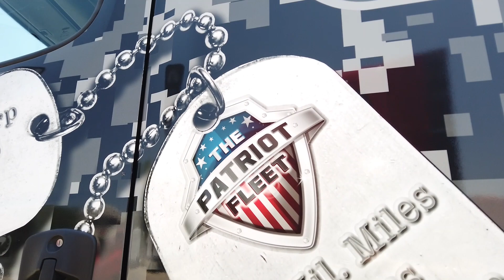In Good Company-Brian Morris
Congratulations to Crete Carrier driver Brian Morris, who recently received a custom-wrapped Patriot Fleet truck. Brian shared what this means to him in the latest edition of In Good Company.